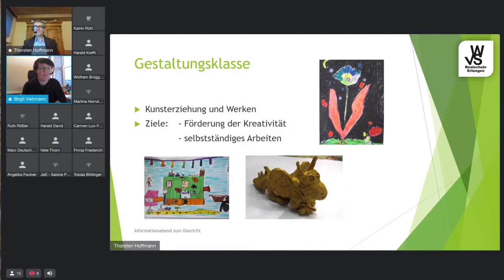04b Profil Gestaltung